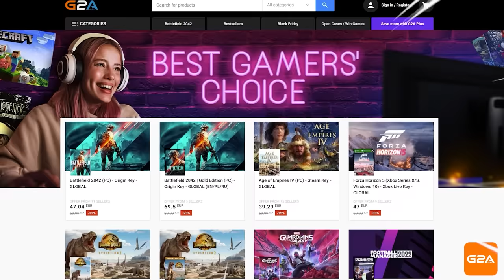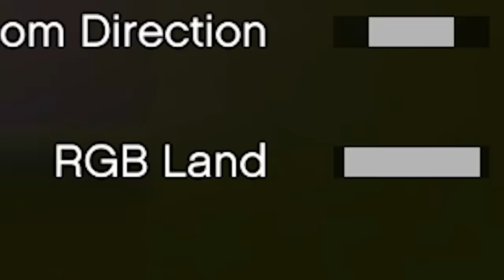SVAKE SEKUNDE SE DEŠAVA HAOS U GTA 5😱😲 *ovo je nemoguće*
➤Discord server🥳 (Možemo se družiti i zajedno igrati igrice!

🔴Lajvovi će se održati kad budem imao vremena.

🚧Klipovi izlaze svaki drugi dan, zbog boljeg kvaliteta🚧

braco gajic, dex rock, baka prase, imperator fx, omčo, mudja

DančiProduction 2021©